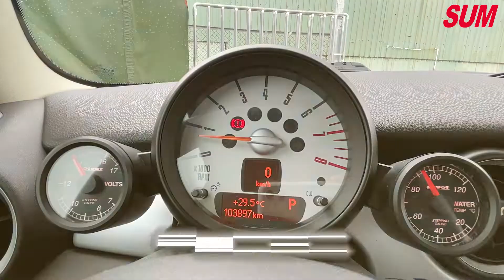【SUM中古車】MINI COOPER R56 2012一手女用車 原鈑件 每5000公里準時保養 台北市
車商資訊：SUM鈞讚車業
聯絡人：張 棣 鈞
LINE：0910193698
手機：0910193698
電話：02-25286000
車輛資訊：MINI COOPER R56 2012
車輛售價：49.8萬
車商地址：臺北市松山區濱江街866號